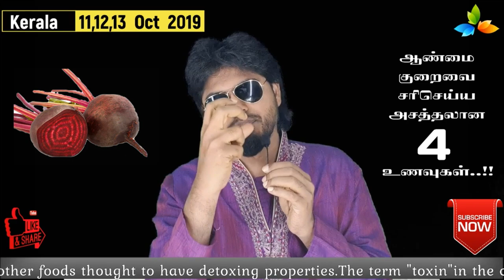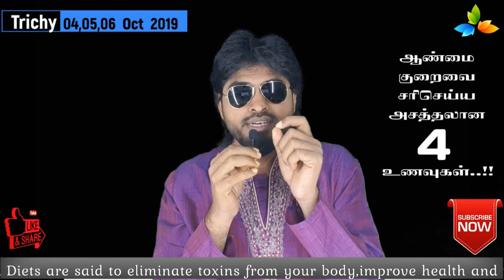ஆண்மை குறைவை சரிசெய்ய அசத்தலான 4 உணவுகள்.....?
September 20,21,22 Chennai AYUSU NOORU
September 27,28,29 BANGALORE Ayusu nooru program. All languages
October 4,5,6 Trichy, AYUSU NOORU PROGRAM
October 10,11,12 Kerala AYUSU NOORU PROGRAM